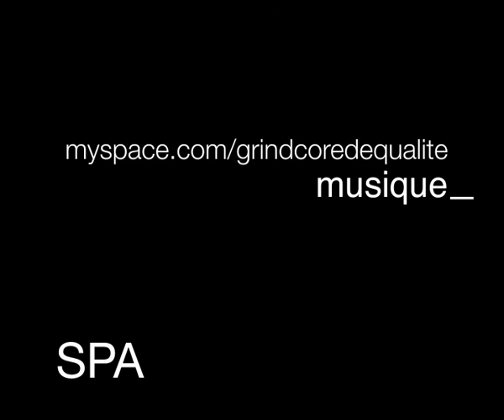Department of Correction / SPA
Film musical sur une berceuse des bas fonds.